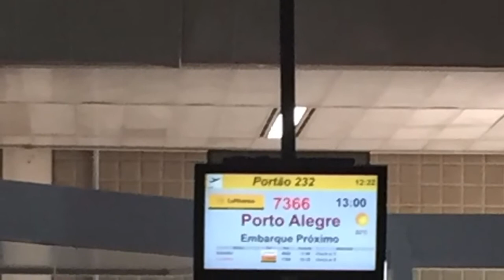Ersin Faikzade - Santa Vitoria do Palmar - BRAZIL 🇧🇷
Ersin Faikzade - Santa Vitoria do Palmar - Brazil- Meu querida Mamae
BRAZIL TRAVELS🇧🇷